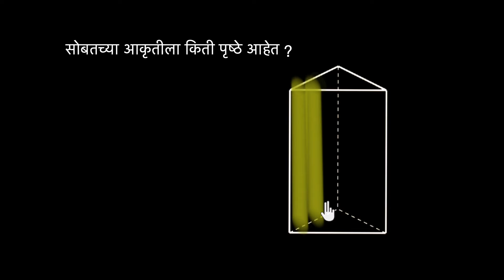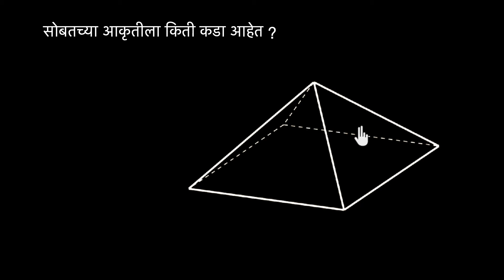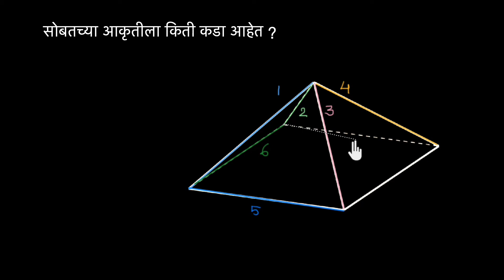3-D आकृत्यांचे पृष्ठे आणि कडा | SCERT Maharashtra